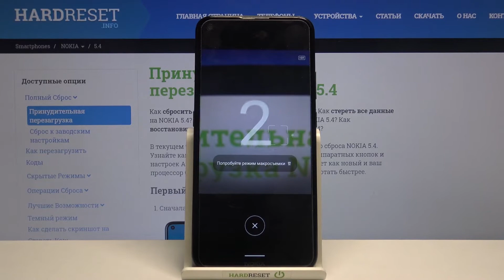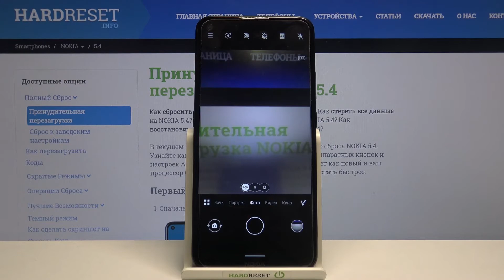Таймер камеры на Nokia 5.4 / Как сделать фотографию с задержкой на Nokia 5.4?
Больше информации о всех устройствах вы сможете найти на нашем сайте в виде текстового руководства
Если вы хотите сделать фотографию с расстояния на Nokia 5.4, тогда вам стоит пользоваться таймером камеры. Вы можете не знать как включить таймер камеры на Nokia 5.4, поэтому мы приготовили для вас это видео. В нём мы покажем и расскажем вам как сделать удалённый снимок на Nokia 5.4 с помощью таймера камеры всего за несколько простых шагов.

Как включить таймер камеры на Nokia 5.4? Как на Nokia 5.4 сделать удалённый снимок? Как сделать фотографию с расстоянию на Nokia 5.4? Как на Nokia 5.4 сделать фото с задержкой? Как активировать режим "Свободные Руки" на Nokia 5.4?